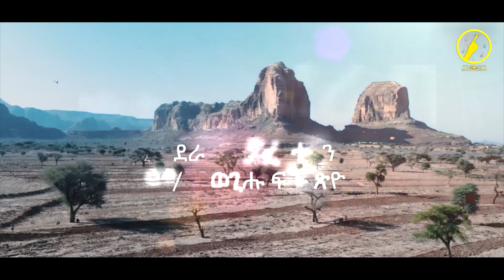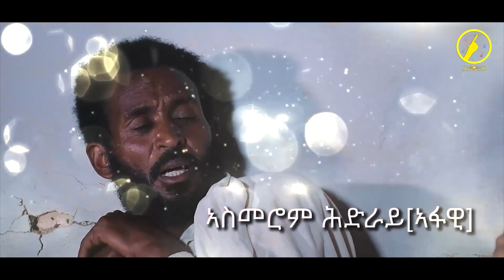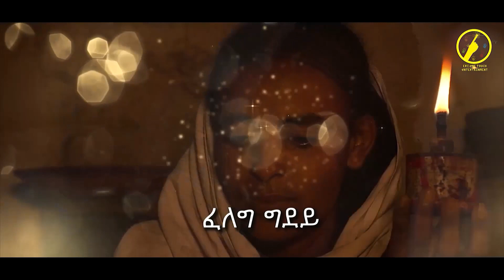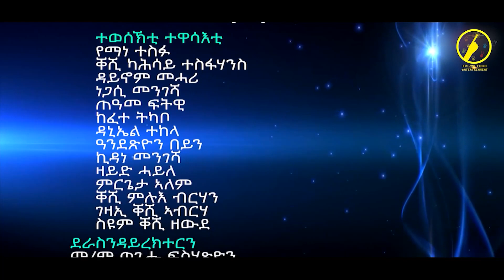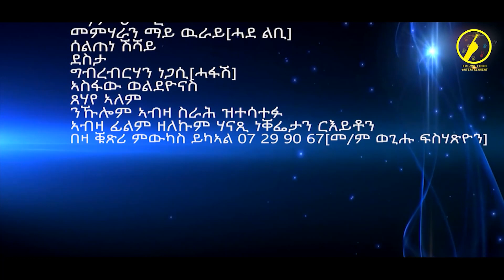New Eritrean Film 2021 - ቄሳር |Qiesar | Part 25 | መወዳአታ ክፋል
"New eritrean music "
"New eritrean film"
 "Ethiopian music"